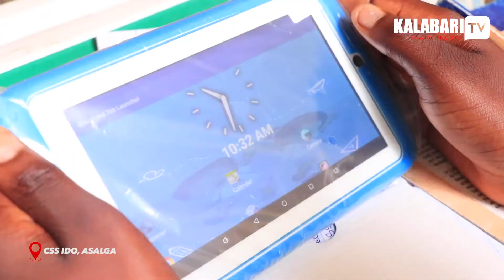(VIDEO) ALABO HON. GEORGE KELLY DONATES LEARNING AID TO SECONDARY SCHOOLS IN ASALGA | KALABARI TV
Education is the best legacy anyone should leave for the next generation.
QS DAX George Kelly, the special adviser to the governor of Rivers State on Special Project extends his special project campaign to Kalabari National College Buguma and Community Secondary School Ido, both in ASALGA, Rivers State by delivering 100 Brain Friend E-Learning device to the JSS3 of both schools to aid their learning process and prepare them for their Junior Secondary School Certificate Examination.

The principals received thIS E-Learning materials on Friday, September 4th 2020 at the various school compounds from the representatives sent to the school.

congratulations to the beneficiaries.